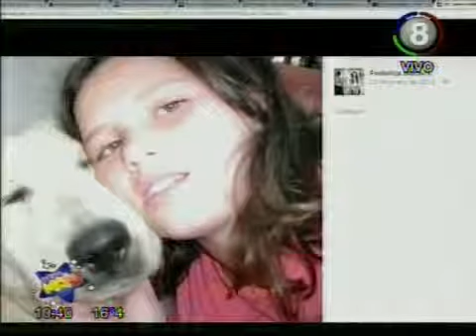Javier Agazzani en Veni Mañana TALLADO DE FRUTAS Y VERDURAS PARTE 1